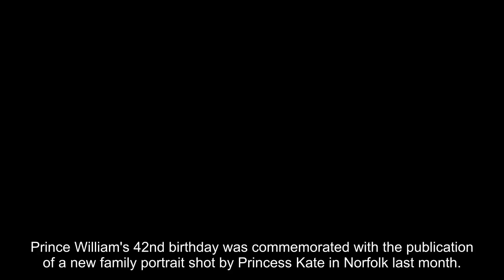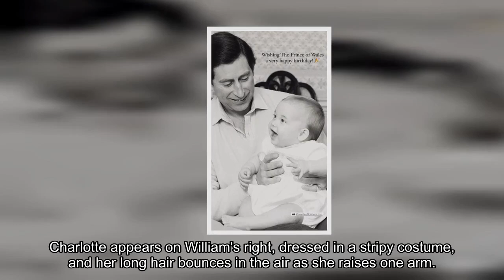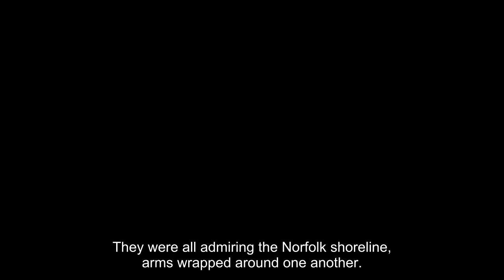Kate captured a beautiful birthday photo of Prince William with George, Charlotte, and Louis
Prince William's 42nd birthday was commemorated with the publication of a new family portrait shot by Princess Kate in Norfolk last month. The cute snapshot depicts the Prince of Wales leaping in the air with his three children, Prince George (10), Princess Charlotte (9), and Prince Louis (6). All four of them are holding hands while jumping from Holkham Beach and smiling at the camera. Kate sent a note to accompany the new photo, saying, "Happy birthday, Papa! We all love you so much!" Cx.". The family is dressed casually in shorts and t-shirts, with William wearing a blue hoodie. Its easygoing and lighthearted nature sets it apart from the typical Royal Family photos. The image also demonstrates Kate's remarkable photography talents, as photographing four individuals in the air is no easy task. Charlotte appears on William's right, dressed in a stripy costume, and her long hair bounces in the air as she raises one arm. Louis is on the prince's opposite side and looks to be more nervous about the leap, clutching William and George's hands. The eldest youngster looked thrilled, smiling and waving directly at the camera. Earlier on Friday, the Royal Family's official social media account shared a flashback photo of King Charles cuddling an infant Prince William. Fans were quick to remark on the new Wales photo, and they were thrilled to see another photograph of the young family so soon after Kensington Palace shared a similar image to commemorate Father's Day last Sunday. One admirer commented on the new birthday photo, saying, "Much love to you all today." Thank you for sharing your pleasure with us. "Happy birthday, William. Another said, "Happy birthday, Prince William, and you can see there is so much love and happiness in his family." "We can see that The Prince